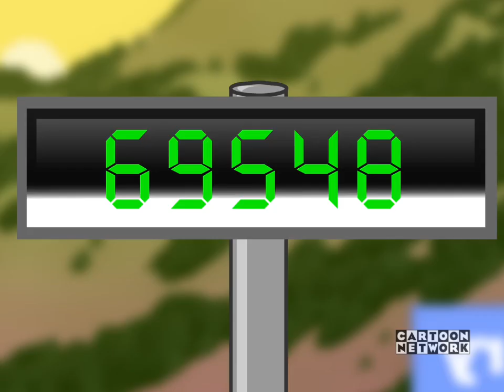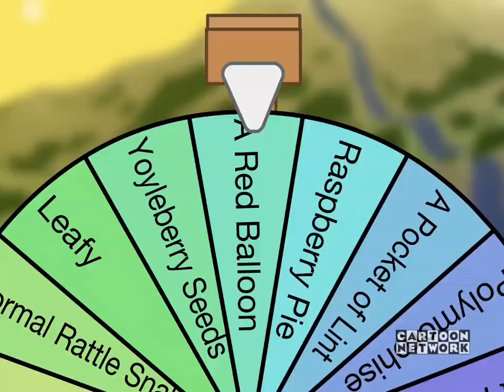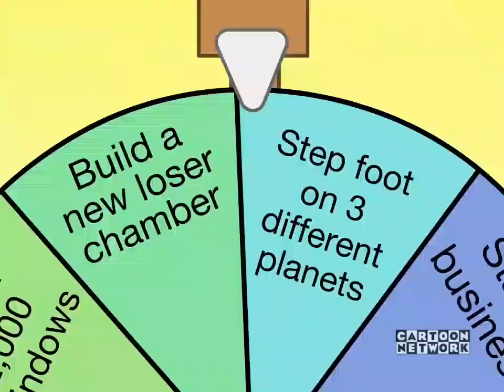Battle For Dream Island Season 1 Episode 10: Intruder Alert (CN's Fridays Airing 10/4/2024)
Here's Is A Second New Episode Of On Cartoon Network's Fridays Please Welcome A New Episode Of Battle For Dream Island!

Overlay Used: TimeWarner  TV-Y7-FV Bug (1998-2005) TimeWarner CC Cartoon Network Screen Bug Template (2003-04) #2 By RabbitFilmMaker & Cartoon Network's Fridays 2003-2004 ScreenBug Template & Cartoon Network's Fridays 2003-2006 Spinning Logo Template By ‎@brandondillardvhs

Battle For Dream Island Belongs To jacknjellify.
Cartoon Network's Fridays Belongs To Cartoon Network & Warner Bros Discovery. (Formally TimeWarner)